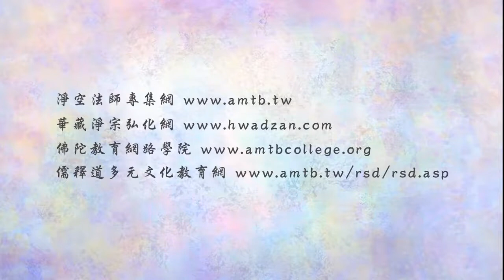(236)善學的重要性-淨空法師(粵語配音)法音普薰集